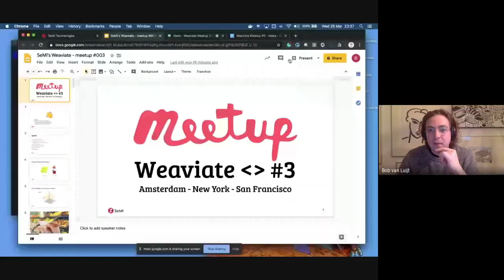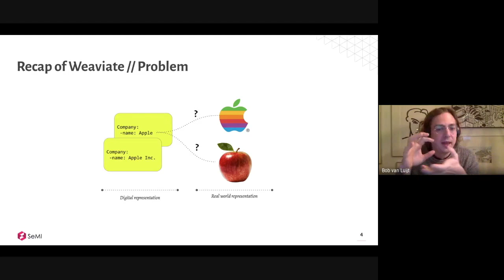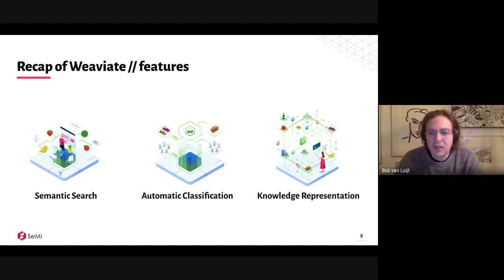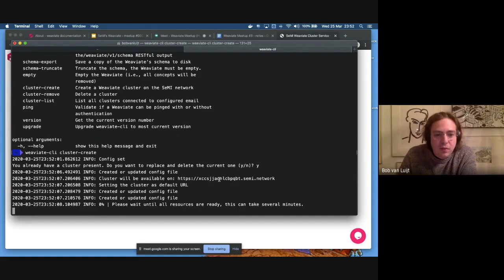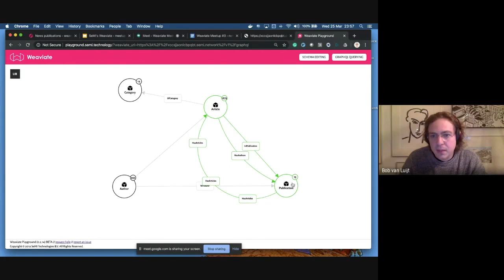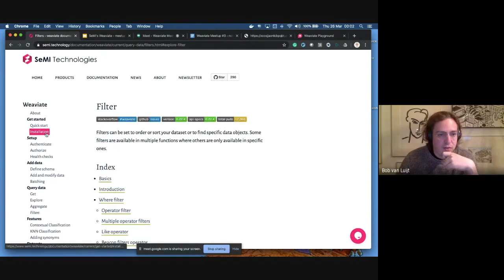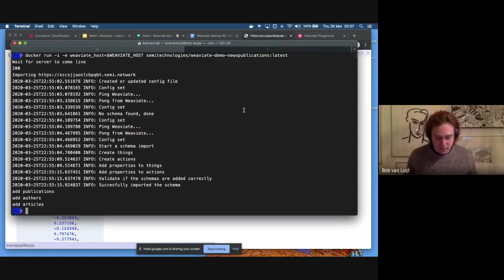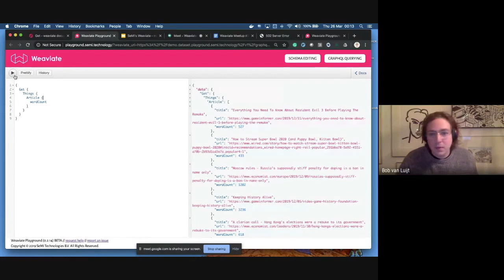Weaviate Meetup #003 - NYC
This was the first-ever online Weaviate meetup for the NYC community.